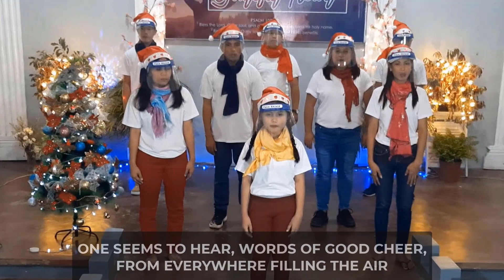Entry #3. Christmas is Here by OIKOS Choir Group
Christmas caroling has been our norm every Christmas since our childhood days. We enjoy singing and sending wishes to every homes. Ending the year without it somehow an ache for us.

Now, it is our joy to share with you all our carols, a way to bring forth the warmth and happiness of this special season of the year from our hearts to your home.

This Christmas carol is performed by the OIKOS Choir Group from Ravina, Sibunag, Guimaras.